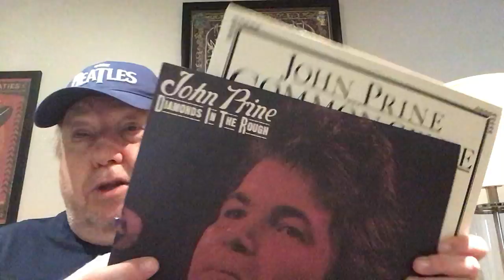George Alan’s LPs and CDs Push To 200 Contest Entry Glen Kellaway From The Basement